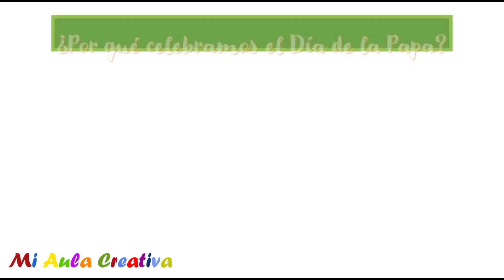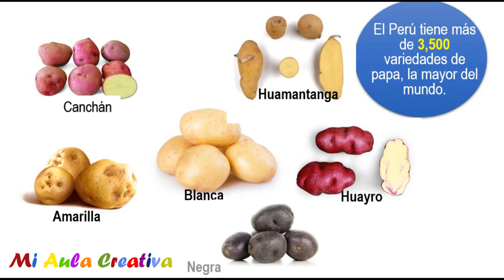DIA NACIONAL DE LA PAPA